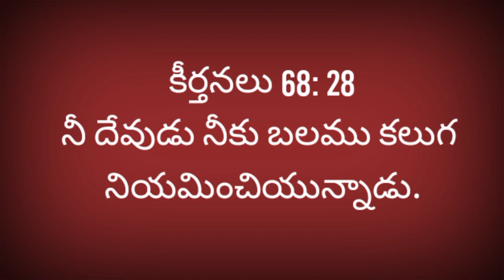videos✓ || August 9 || Today promise || daily bread